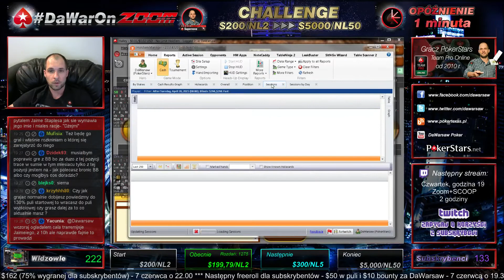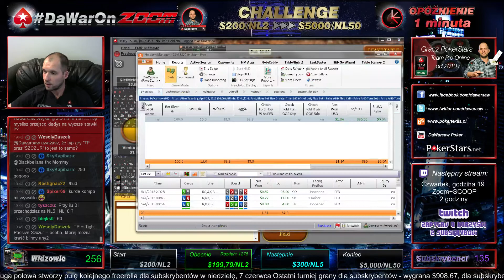Live Stream Twitch - DaWarOnZOOM+SCOOP, część 1, 12.05.2015